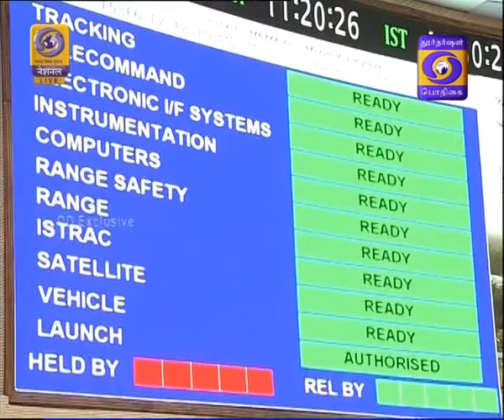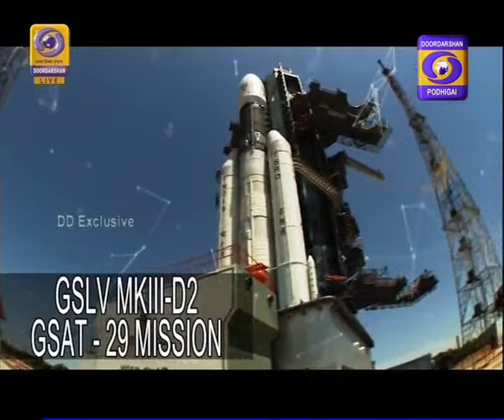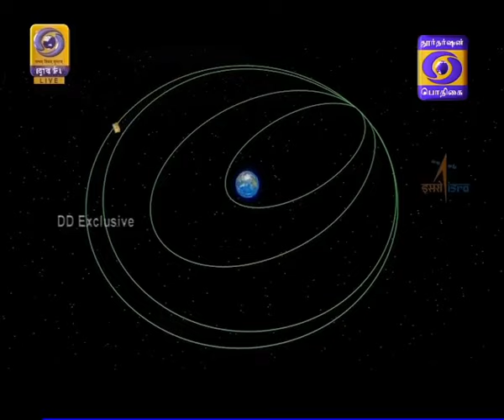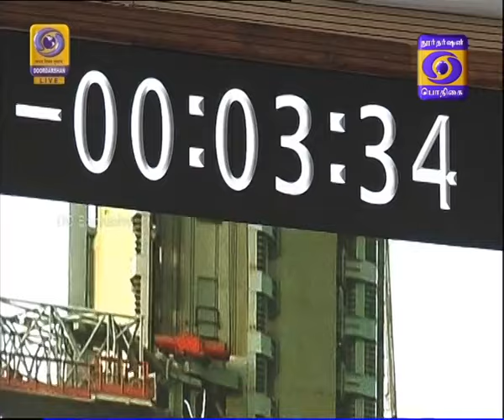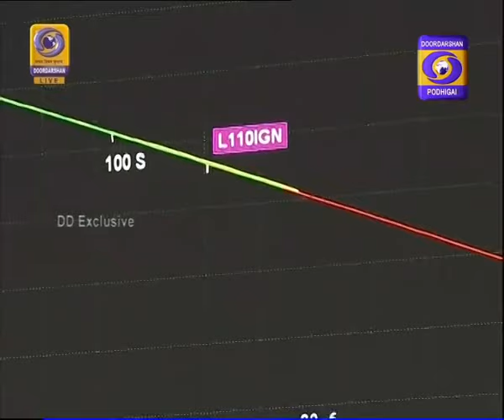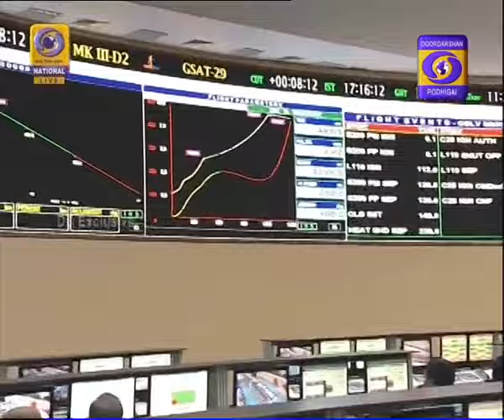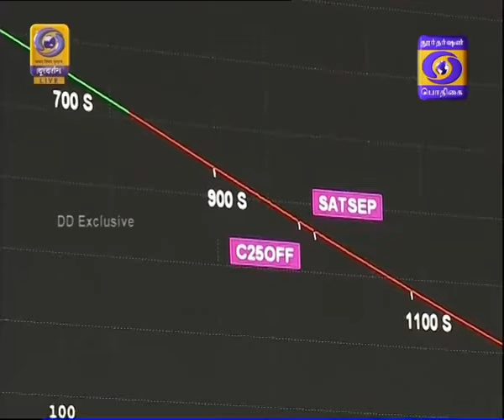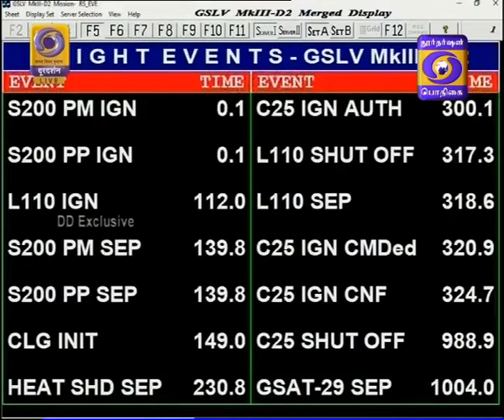Launch of GSLV-Mk-III D2 / GSAT-29 Mission From Sriharikota 14-11-2018